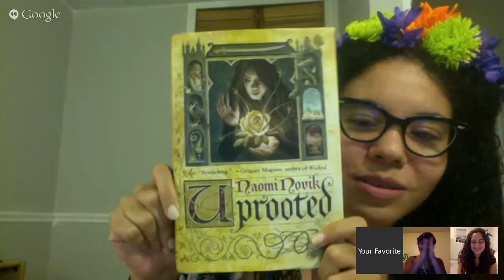Only Lovers Left in the Library 4 :: Uprooted by Naomi Novik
The Gorgon, The Fury, and Loxie Elephant (Smart Bitch Wizards) discuss Vaginal Fantasy's August Poll Pick.. Uprooted by Naomi Novik. Magic, nature, and sexual tension (??) add up to create an intriguing tale of things that go bump in the wood (PUN TOTALLY INTENDED) but actually GIRL POWER ALL THE WAY! Got cut off, but we got our points across. Miss you, Sarah :*

Think the girls from Only Lovers Left in the Library are super cool?